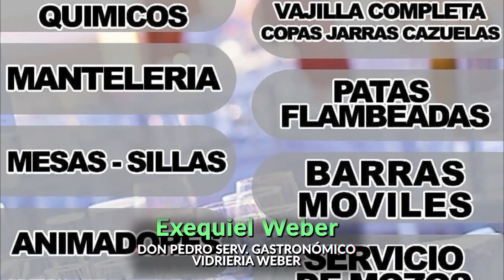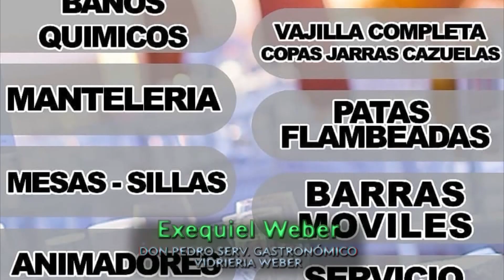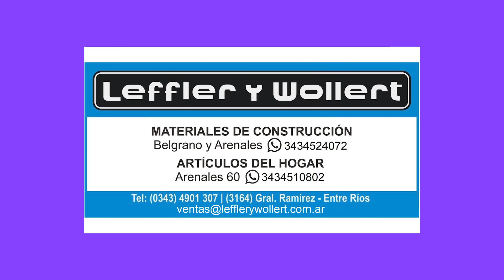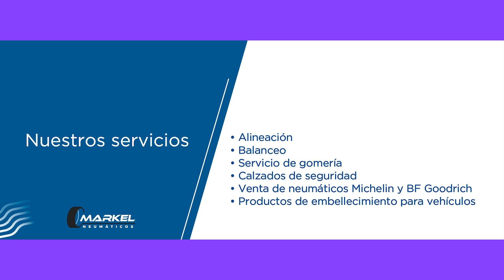Plan B (31-05-2024)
Exequiel Weber